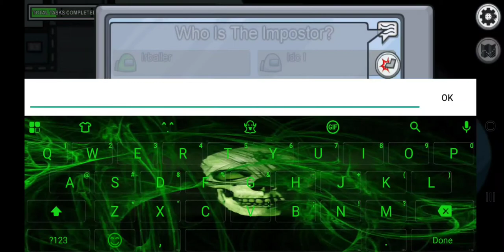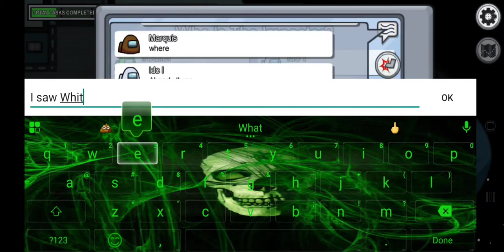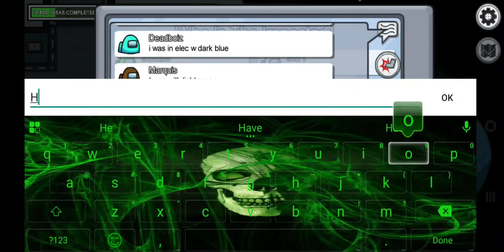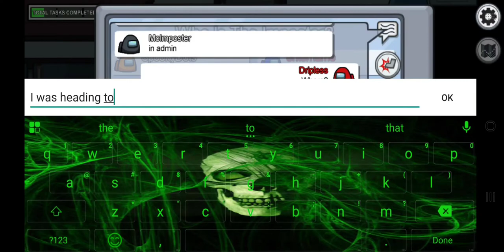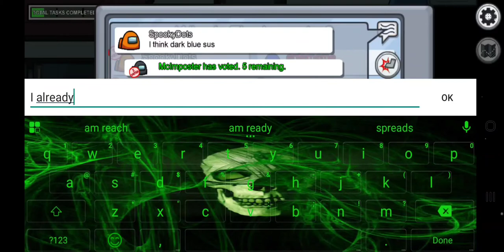Among Us Gameplay #1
I've been playing this game back in 2018, and its gotten really popular somehow, and I started playing it again, so then I thought, why not record some gameplay of Among Us (Mobile Edition)